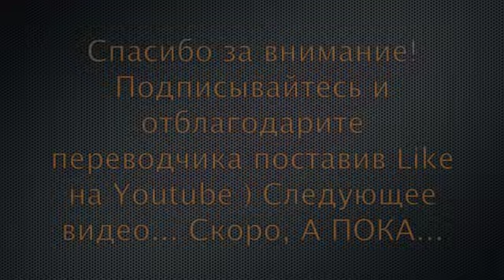CFC EXPOSE A. Неудавшиеся кадры первого выпуска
Неудавшиеся кадры первого выпуска шоу Теории 11 Expose A